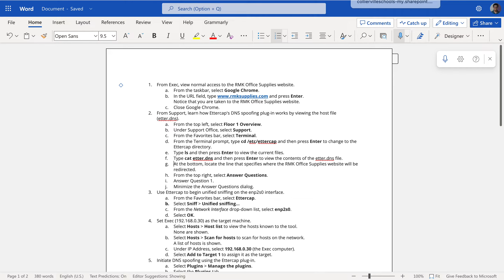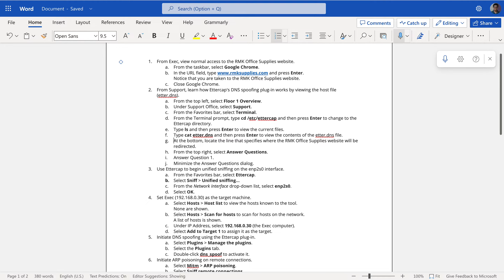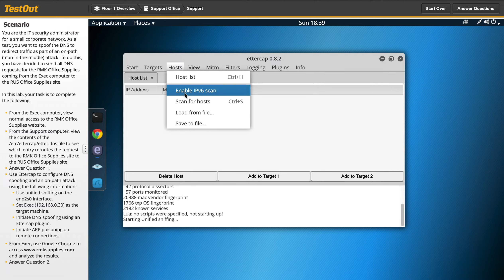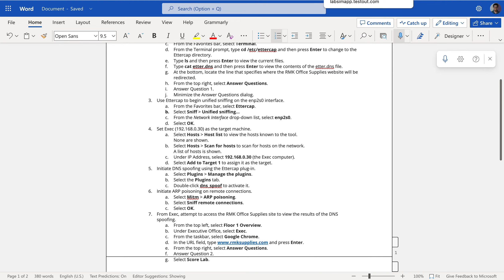TestOut Network Pro Lab 12.6.6 Tutorial